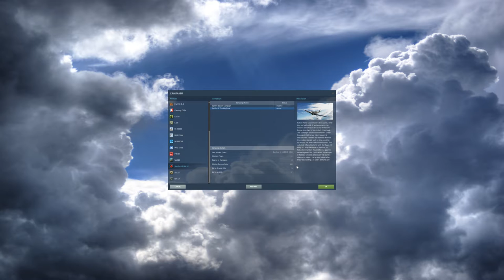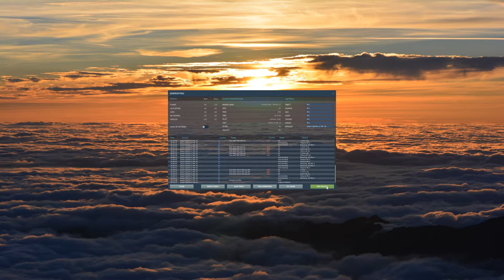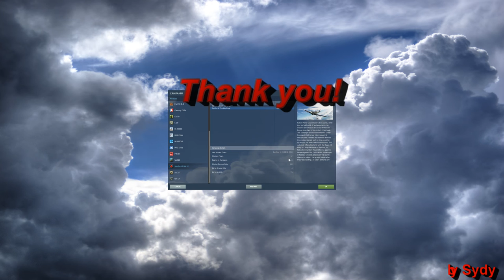DCS Spitfire - The Big Show Campaign - Mission 12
This is an amateurish movie made during the twelfth mission of the Digital Combat Simulator Spitfire The Big Show Campaign (Rommel). It shows the most important events during that mission, including takeoff, armed reccon, intercept by Me-109s formation, dogfight, three kills, Rommel hunt and straffing, return to base and landing. If you wan to jump into the action, advance to 08:30 where the big dogfight starts or to 14:00 where the Rommel hunt starts or at 15:00 where Rommel attack begins. In the end I review my results in this campaign: 15 air to air Kills and 4 ground kills in 12 missions.
If you are not a DCS fan, this will be boring to you, I did not added music, so the sound is the one you get during gameplay and my voice over recorded during the mission. The voice over audio was bad again.
I managed to find what went wrong with the radio only after all missions where flew.
I hope you liked this series.